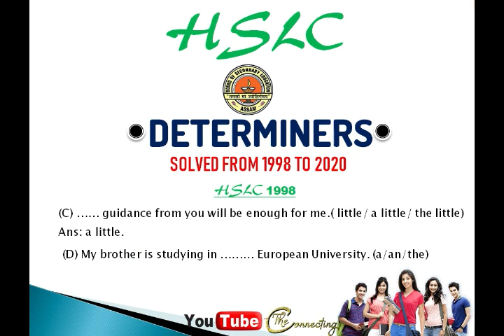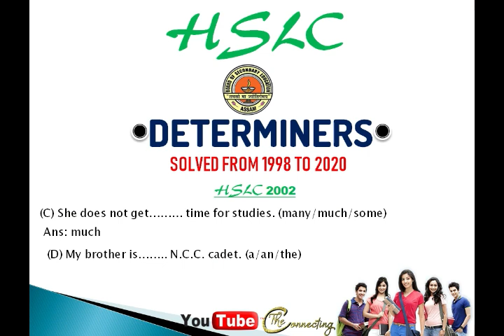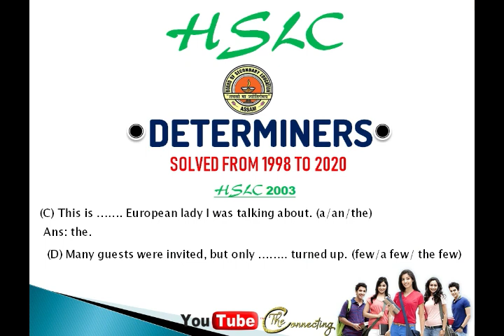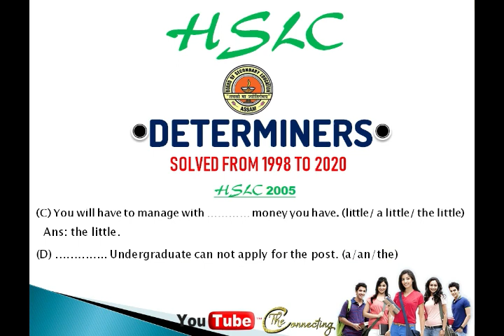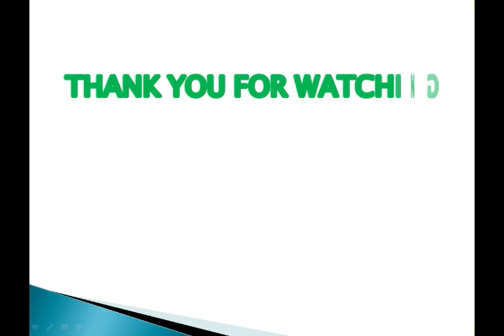HSLC SOLVED DETERMINERS(1998- 2020)